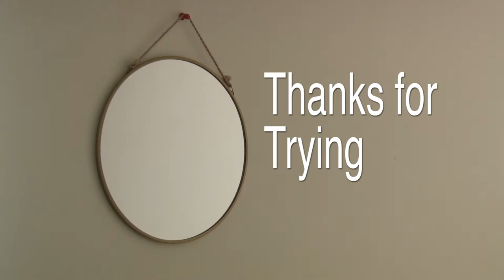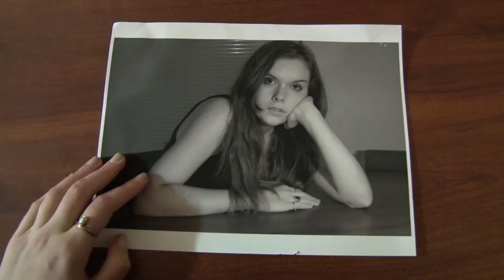Story of Self: Thanks for Trying by Olivia Stumbo